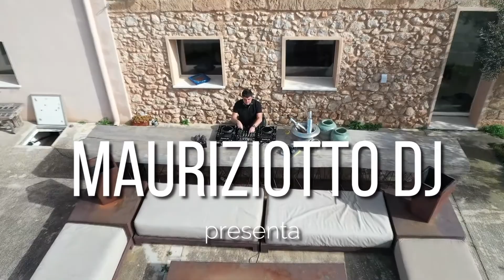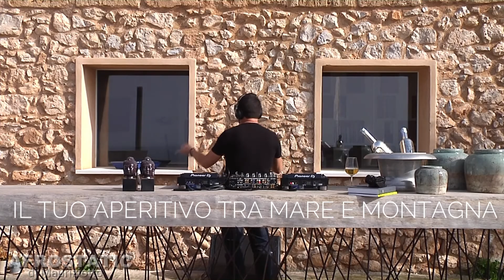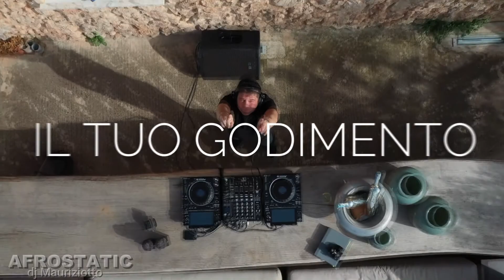Afrostatic Azienda Agricola Vittorio Emanuele Orlando "Veo" di Terrasini (PA)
Il nuovo dj set Afrostatic di Mauriziotto, ospiti dell' Azienda Agricola Vittorio Emanuele Orlando "Veo" di Terrasini (PA)
Djset: Maurizio Otto 🎱
Location: Azienda Agricola Vittorio Emanuele Orlando di Terrasini (PA)
Regia, montaggio e post produzione: Enzo Gambino
Drone: Giacomo Viviano
Marketing: Alessandra Barbiera
Social Media Manager: Adriano Pezzino - Pezzino Adriano
Audio e Luci: Scimo service - Scimo Service
Una produzione Azienda Agricola Vittorio Emanuele Orlando "Veo"
Partnership: RADIO TIME - roast food pollerie bono petruso. - Extravaganze Palermo - Mauriziotto&Friends